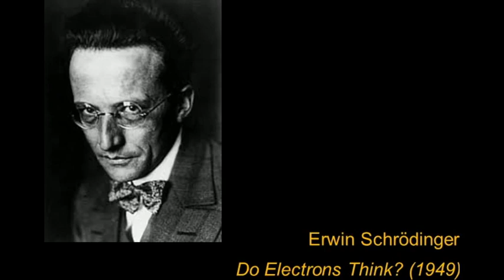Erwin Schrödinger was an Austrian physicist, in the field of quantum theory and wave mechanics.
📲 FOLLOW: @bossesmade

This exercise is designed to train your visual cortex (LGN) Lateral geniculate nucleus and exercise the eyes.

These sketches will help build your awareness and strengthen your mind.

AT THE END OF THE VIDEO COMMENT HOW MUCH THINGS YOU REMEMBER SEEING AND HEARING TO WIN A FREE LGN MILITARY CAP

We believe in smart fund allocation, and therefore we employ minimal staff.

Can you spare one pound' Hello everyone. My name is John. I think it would be pretty awesome to help the children. Now I am not asking you to donate alot here literally £1.

Forgive me if care to much it's my Job to help those less fortunate than us. Like many I don't trust charity's so I search for people in need personally myself.

"So you have money to build bombs and to go to war, but you haven't got money to feed the poor." Tupac Shakur

See how many things you can remember from the flash imagery.

 We really recognize how much tunnel vision we have these days always staring in a box screen These sketches will help build your Mind and exercise your eyes.Do Electrons Think BBC 1949 -   Erwin Rudolf Josef Alexander Schrödinger, sometimes written as Erwin Schrödinger or Erwin Schrödinger, is a Nobel Prize-winning Austrian physicist with Irish citizenship who has contributed to many…
born: Erdberg, Vienna, Austria, August 12, 1887
Died: January 4, 1961, in Vienna, Austria